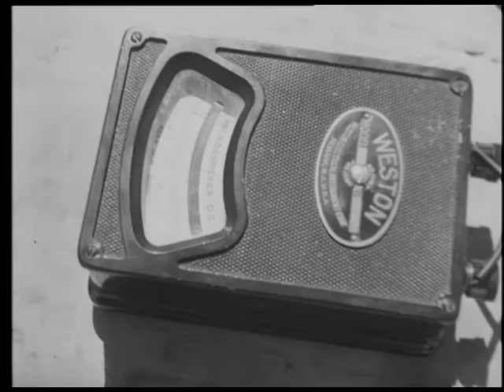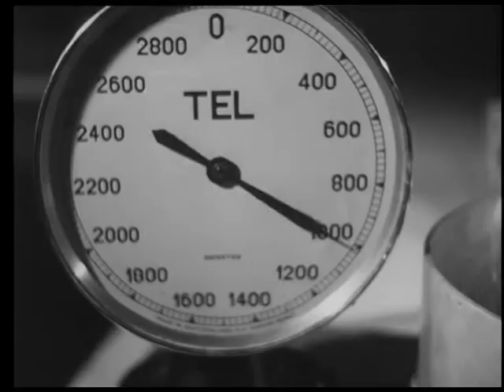Das Institut für Schnee- und Lawinenforschung, Schweizer Filmwochenschau, 7.5.1943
Die Schweizer Filmwochenschau berichtet über das neu geschaffene eidgenössische Institut für Schnee- und Lawinenforschung.

Der Film wird mit freundlicher Genehmigung der Cinémathèque Suisse und des Schweizerischen Bundesarchivs gezeigt.

Erleben Sie die Ausstellung «Schnee.